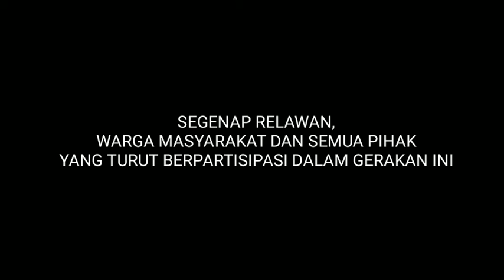SINERGITAS CEGAH C0VID 19 - MUSPIKA & RELAWAN NYALINDUNG